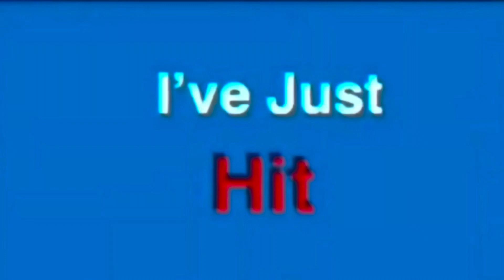800,000 Views Of Me In The 2012’s SEBN!!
Amazing! Kushangaza! I’ve Just Hit 800,000 Views Of When I Did Shows For The 2012 Annual Broadway Night At The Sachem East High School Right After I Did My Full Length Musical Of Cats, The Shows I’ve Done For Broadway Night At My High School Are Seussical Jr. The Lion King Jr. Aida: School Edition, Wicked Jr., Phantom: Love Lives Forever, Chicago: School Edition, Clowns, The Wedding Singer: The Musical, American Idiot: The Concert & Fame Jr.

Note: I Owned Nothing!!